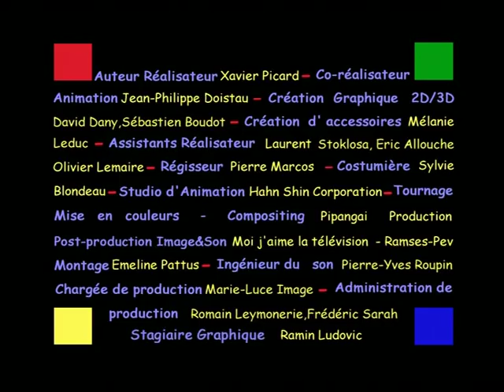Xiphophore by Bastien.mp4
Bastien
Des Za-Ni-Mots pour le dire